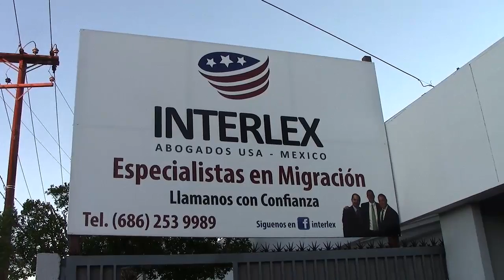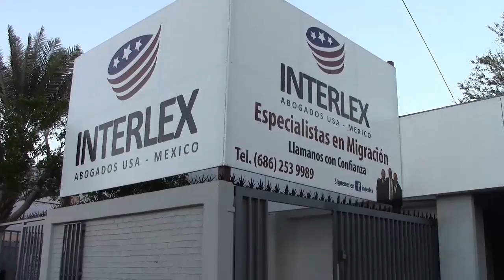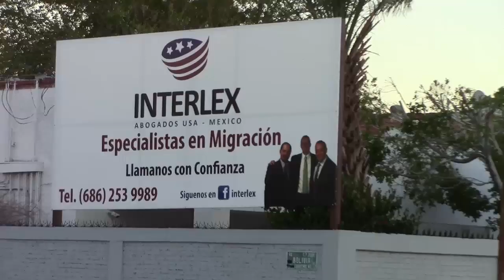3 grupero interlex2ok